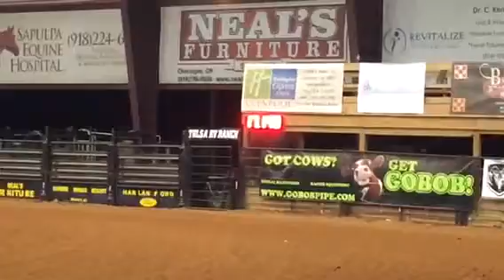Hello Hot Chocolate